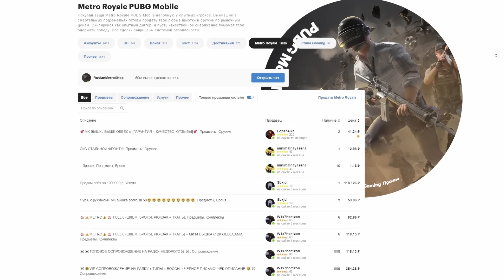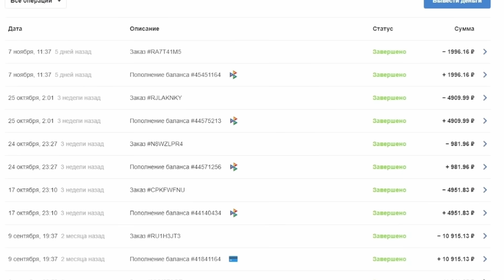ОТ ЖЁЛТОЙ ДВЕРИ ДО ТОПА?! В НОВОМ METRO ROYALE 2.0 / PUBG MOBILE / МЕТРО РОЯЛЬ